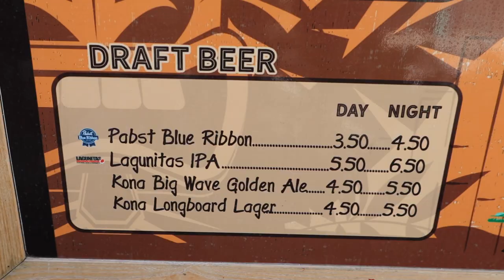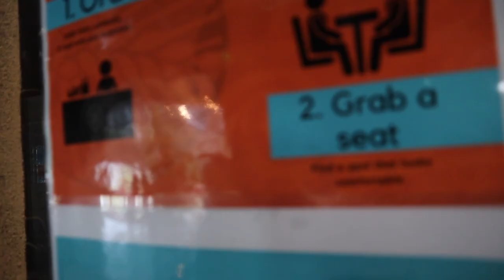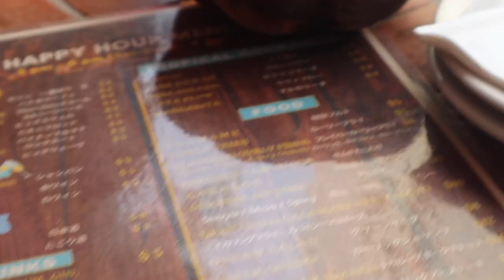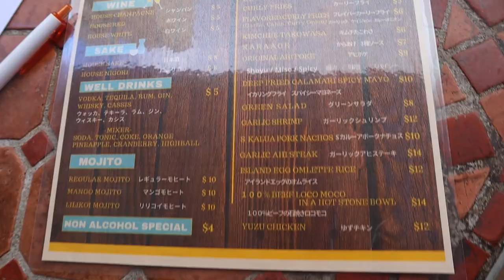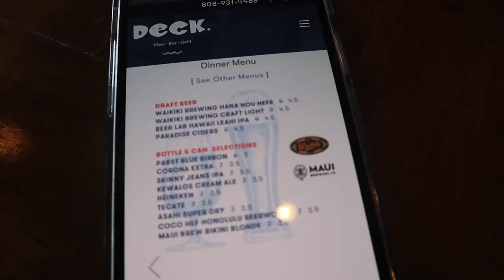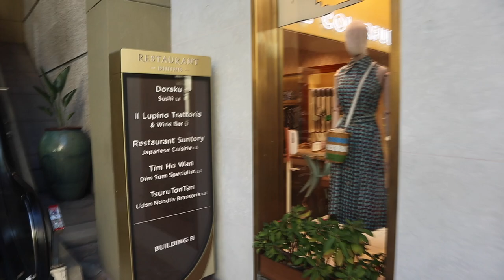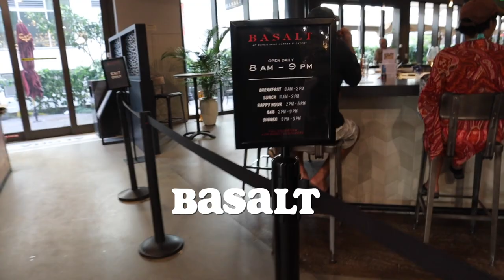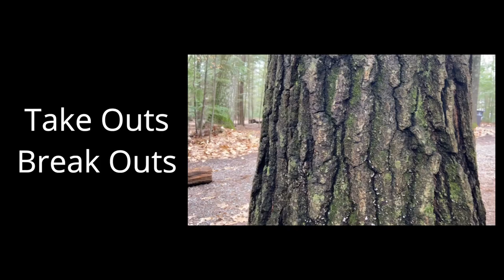Top 5 Best Happy Hour Places in Waikiki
Here it is - The Top 5 Best Happy Hour places in all of Waikiki! We went out and tried every happy hour place that was open, ranked them, and put them here for your enjoyment.

It's a tough job, but somebody has to go to all the happy hours. We're willing to make that sacrifice for you, our loyal fans. You're welcome. :)